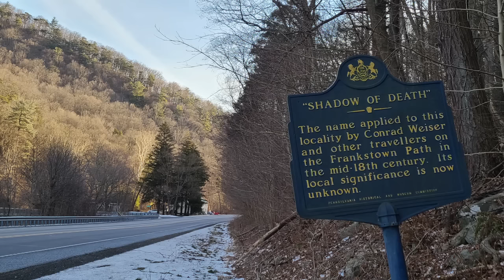As I Walk Through Pennsylvania's Shadow of Death!!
Did you ever see a road sign along the highway and wonder what it meant? Then when you stop to read it, the sign doesn't even know what itself means! Join me as I find a sign that fits this exact description... in the Shadow of Death!
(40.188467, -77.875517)